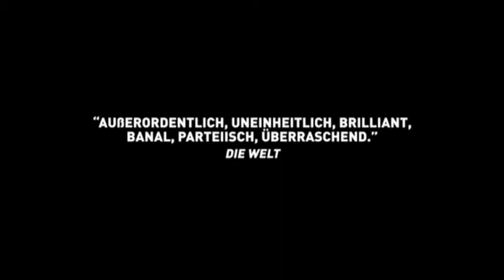Deutschland 09 (2009) - Trailer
Handlung

Über 60 Jahre nach dem Ende des zweiten Weltkriegs, 40 Jahre nach dem studentischen Aufbruch 1968, 30 Jahre nach dem "Deutschen Herbst" 1977, 20 Jahre nach dem Fall der deutsch-deutschen Grenze 1989 und mitten im gesellschaftlichen Umbruch der "Agenda 2010" auf dem Weg in die globalisierte Welt des 21. Jahrhunderts, findet sich eine Gruppe von Kino-Regisseurinnen und Kino-Regisseuren aus Deutschland zusammen, um aus ihren individuellen Blickwinkeln ein Panoramabild der gesellschaftlichen und politischen Situation der heutigen Bundesrepublik zusammenzusetzen.

Jeder der beteiligten Regisseure interpretiert seine persönliche Wahrnehmung und eigene filmische Sicht auf das heutige Deutschland, abstrakt oder konkret, frei in der Wahl des Formates und des Inhaltes. Die einzelnen Beiträge konnten Kurzspielfilme, Dokumentarfilme, essayistisch oder experimentell sein.

Regisseur und Mit-Initiator Tom Tykwer über das Projekt: "Der Film Deutschland 09 vereint ein gutes Dutzend individuelle filmische Blicke auf das, was wir heute und jetzt als Heimat erleben - und wie wir uns in diesem Land verorten, verirren, verstricken."

Regie:  Fatih Akın, Wolfgang Becker, Sylke Enders, Dominik Graf, Christoph Hochhäusler, Romuald Karmakar, Nicolette Krebitz, Dani Levy, Angela Schanelec, Hans Steinbichler, Isabelle Stever, Tom Tykwer, Hans Weingartner
Produktion:  Verena Rahmig, Dirk Wilutzky
Genre:  Episodenfilm